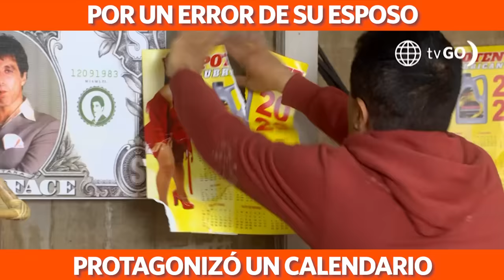Al Fondo hay Sitio: Toda su familia (hasta sus exnovios) vieron sus fotos en un calendario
¡EL PEOR ROCHE DE SU VIDA! 🫣 Jamás imaginó que las fotos candentes que le tomó su esposo terminarían en un calendario que vio tooodo el mundo, hasta sus ex novios. 😱😅